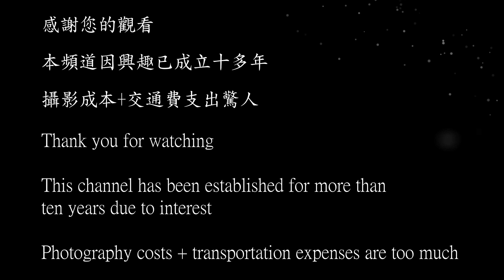【無限HD】2021 IFBB PRO 健身工廠菁英賽 女子比基尼 全場總冠軍(8K 60p)【全球百大美女 The 100 Most Beautiful Faces】